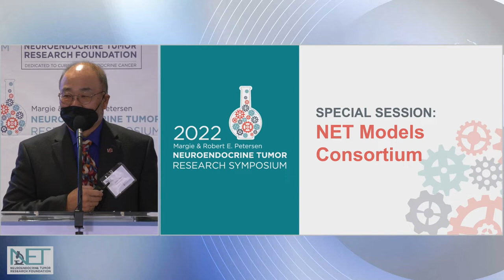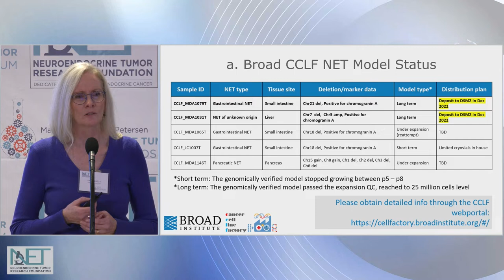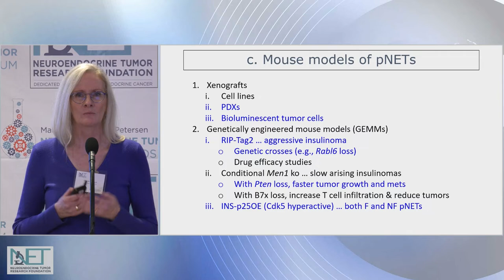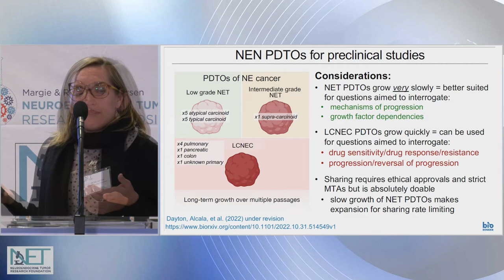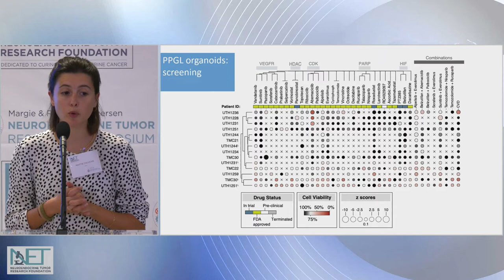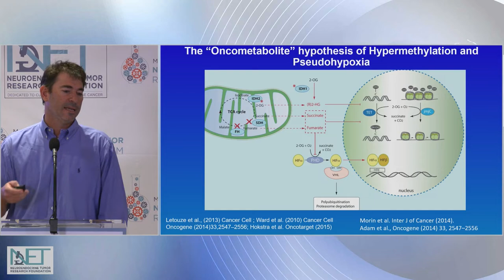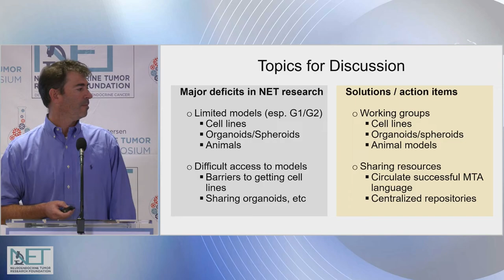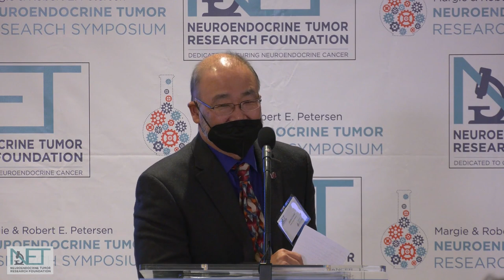SPECIAL SESSION: NET MODELS CONSORTIUM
2022 Margie & Robert E. Petersen NEUROENDOCRINE TUMOR RESEARCH SYMPOSIUM
Moderators: Dawn Quelle, PhD, University of Iowa
Justin Annes, MD, PhD, Stanford University
• Short Presentations: NET Cell Lines, Organoids and Mice
- Dawn Quelle, PhD, University of Iowa
- Talya Dalton, PhD, Barcelona European Molecular Biology Laboratory
- Maite Calucho, PhD, Alice Soragni, PhD, Patricia Dahia, MD, PhD, University of California, Los Angeles,
University of Texas Health Science Center at San Antonio
Discussion